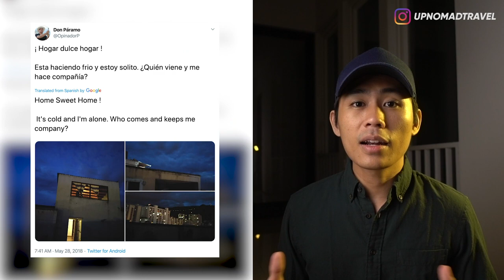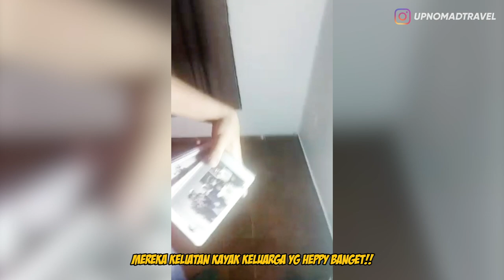3 SELEBTWIT INI RUMAHNYA ANGKER 👻 | HORMAD #19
Video Horror | Video Penampakan | Scary Video | Haunted Places | Tweeps | Penampakan Hantu | Ghost Caught on Camera

Jangan lupa buat mampir ke Akun-akun Twitter yang aku mention di Video!

Halooo semuanyaaa...
Kemaren-kemaren kita udah ngebahas tentang Youtuber dan TikTokers yang rumahnya angker...
Nah hari ini gw bakal ajak kalian buat ngebahas tentang cerita-cerita horror yang viral di Twitter.
Ternyata setelah gw cari-cari dan research ternyata cerita horror yang viral di Twitter ngga kalah serem dengan video-video Horror yang viral di Youtube.
So langsung aja tonton videonya sampai habis! ENJOY!!

LOVE XOXO